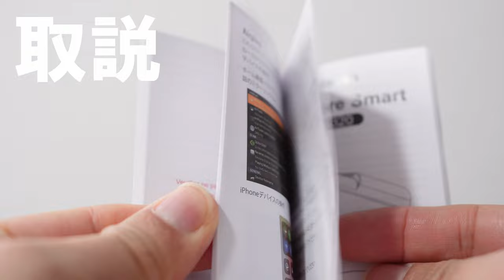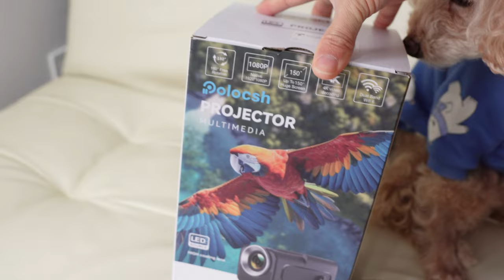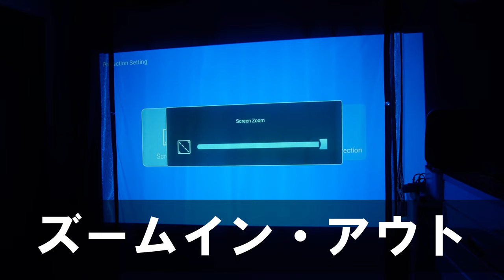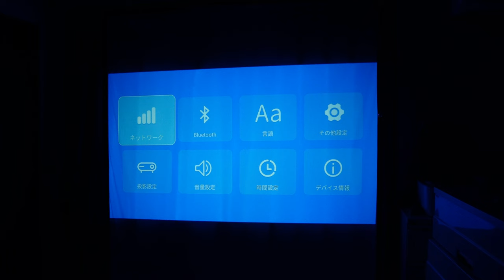【天井投影OK！】超カンタンに自宅映画館が完成するおすすめのコスパ良いプロジェクターをご紹介します。HY320【aubor】【Polocsh】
Amazon商品サイト（Polocsh/aubor/HY320）：

サイズ・機能・価格をかなり限界突破！
自走補正機能もついて、天井投影までいけちゃう映画館のような大画面体験を自宅で簡単に楽しめるコスパのいいプロジェクターを紹介します